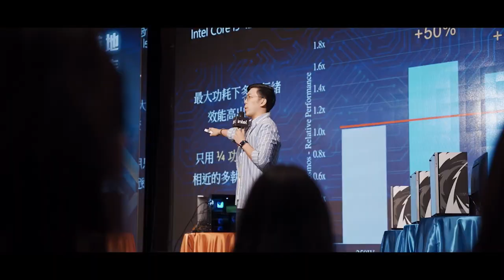【瑞比】地表最強遊戲處理器體驗會，人香產品香現場更是香噴噴！！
不得不說I9有夠炫炮啦！！